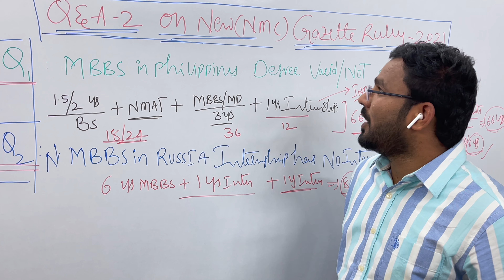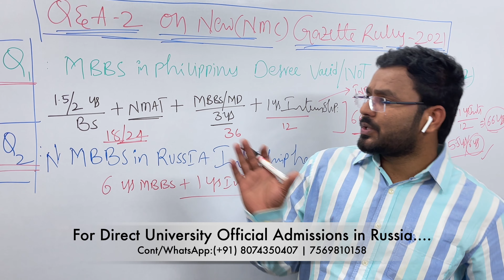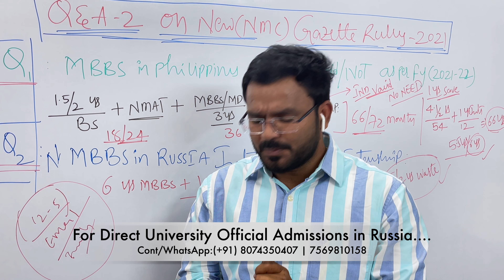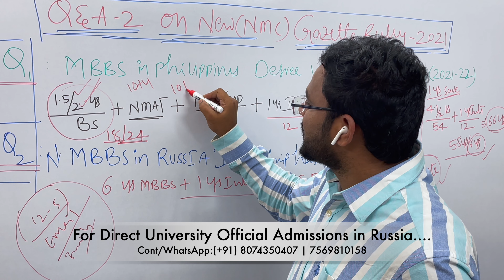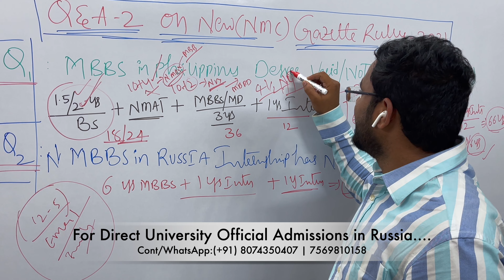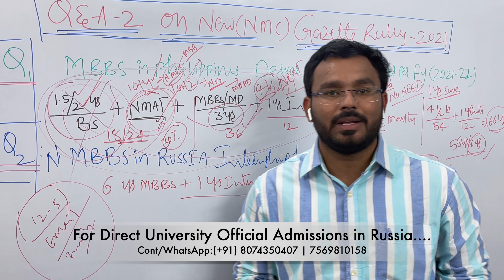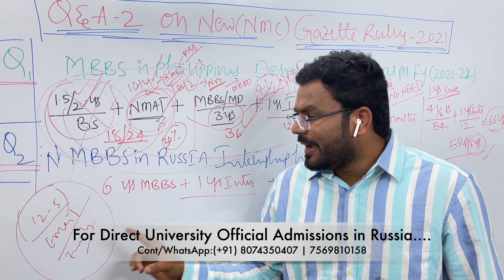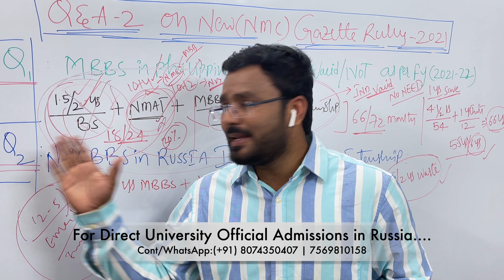Q & A-2 on New Gazette (NMC) Rules on MBBS in Philippines-2021 | ( In Telugu)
I am Govinda Reddy Founder & CEO at Dr. Bridge Abroad MBBS Consultancy services, I am an professional Educational Consultant & carrier counselor.

 1. Oldest ,Top world Ranking Central Government Research Medical University’s.
 2.  100,200 Years of Established Research Medical University’s .
 3.Fully English Medium of Instructions .
 4. Inside Campus Hostels.
 5.Indian Food .